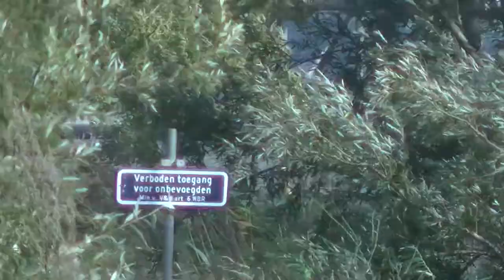The weather is changing 08-23-2020